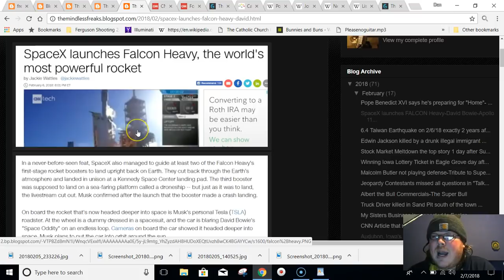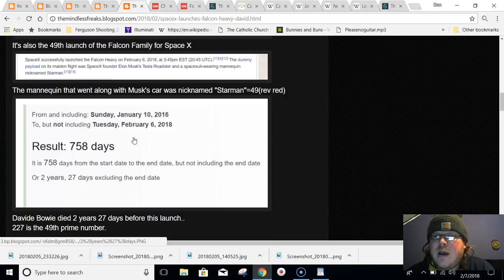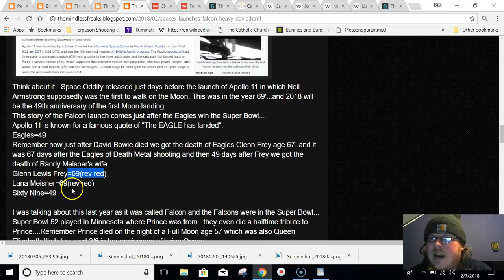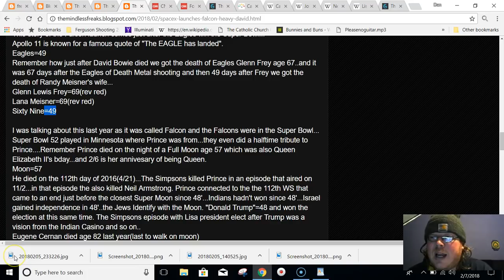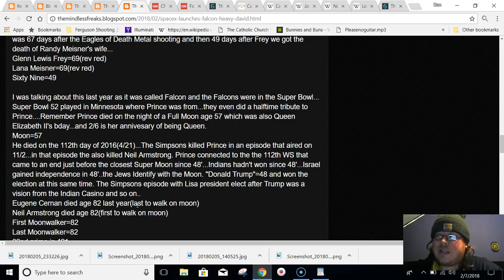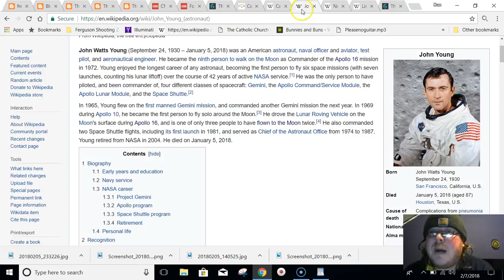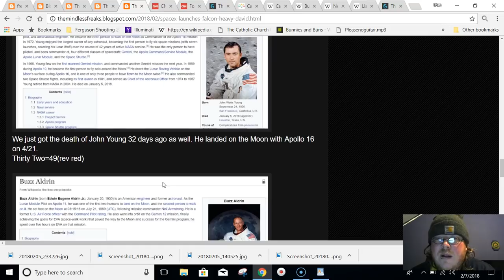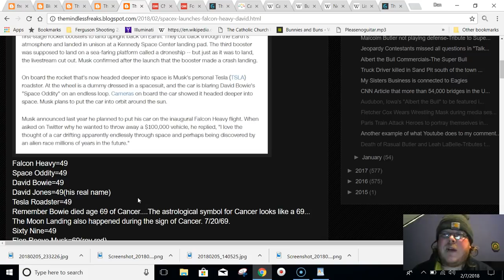SpaceX Launches Falcon Heavy scripted by the Numbers to the 69' Moon Landing-Philadelphia Eagles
I forgot to mention the Simpsons episode that killed Prince and Neil Armstrong in the video, but here it is...